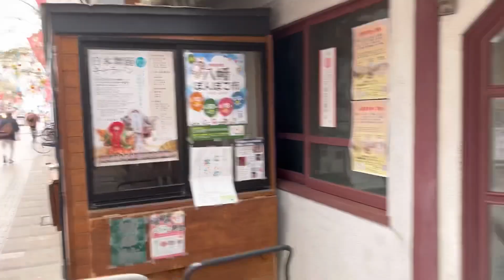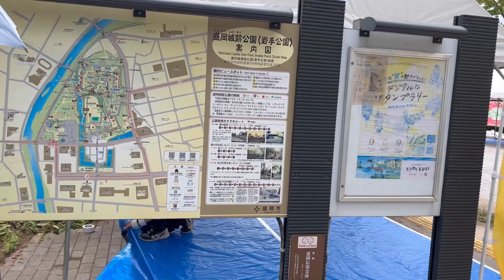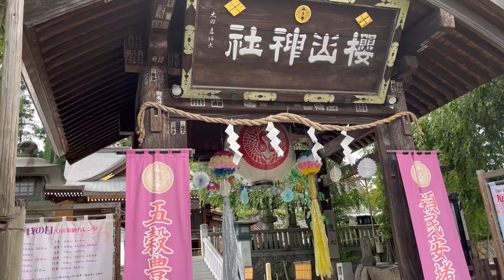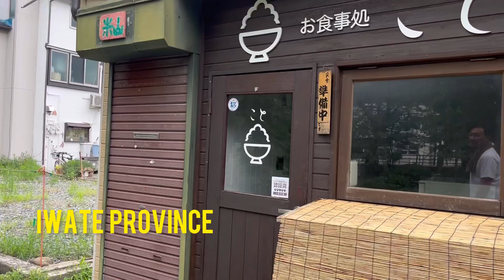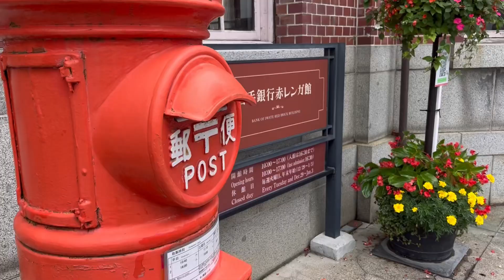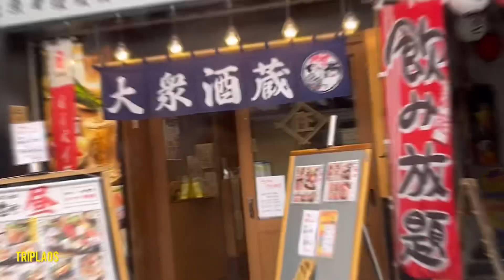ເມືອງໂມະລິໂອກະ ຢີ່ປຸນ Morioka Japan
Morioka is center city of IWATE prefecture Japan , you can trip to there in many ways for example by train you wile take TOHUKU line